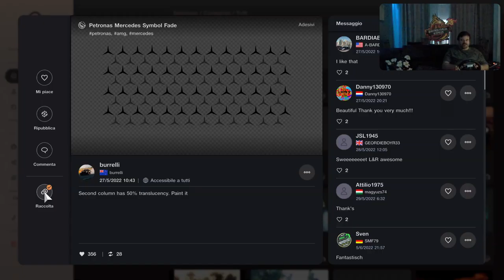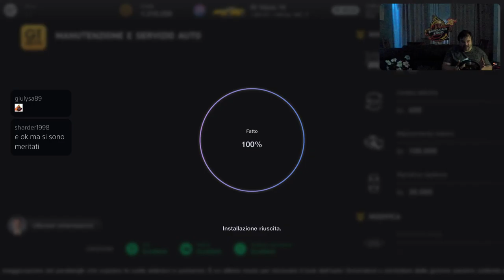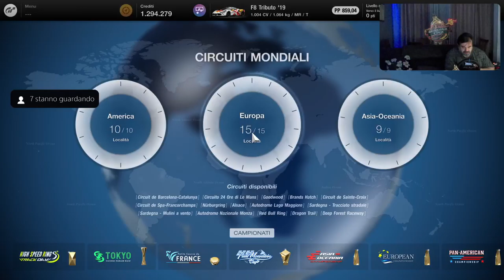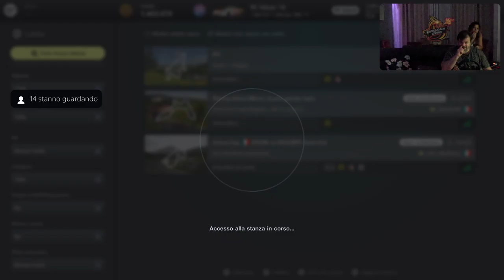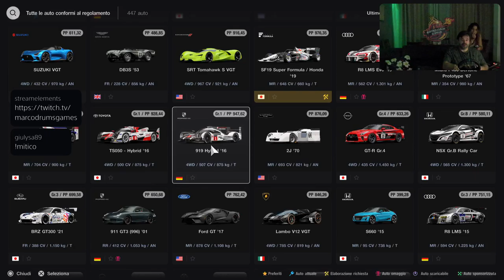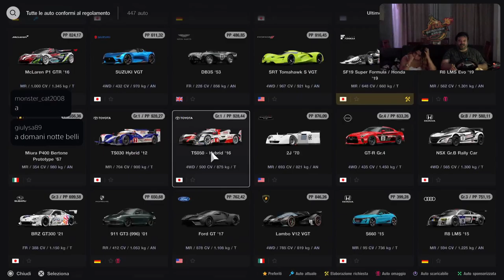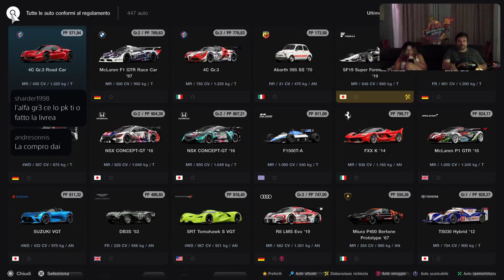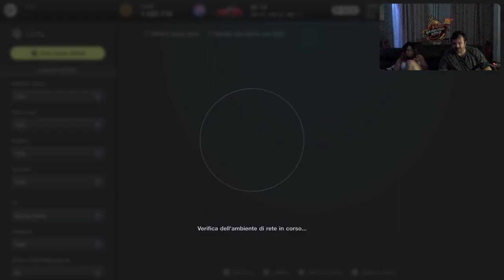Gran Turismo 7 [PS5-ITa] Just Chatting - Marcodrums Games - in Live 22/6/22